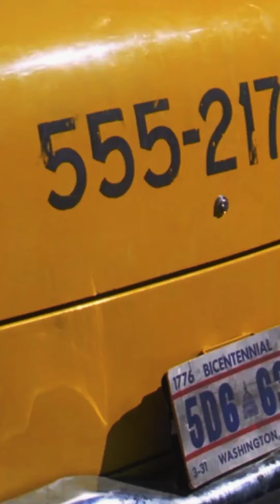Wonder Woman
Videos dedicados a la serie de tv de los años 70´s protagonizada por Lynda Carter